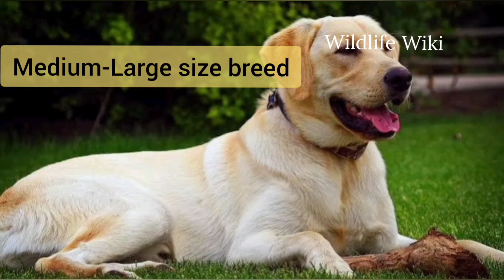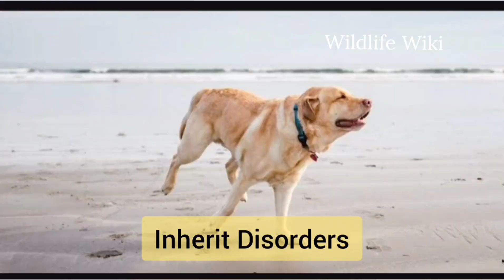About Labrador Retriever in Tamil | Labrador dog price | World's No:1 Dog breed | Why Labrador?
In this video I Explained the EVERYTHING ABOUT THE LABRADOR RETRIEVER ! One of the most appreciated and beloved breeds in the world. They are so well loved thanks to their appearance, remarkable intelligence and balanced character i try my best to share my experience with all of you !!

Usage Credits,

Pictures - Freepik, pixabay, pixellab
Videos - Pexels, Flexiclip
Boult - Arumugam(Karthi)